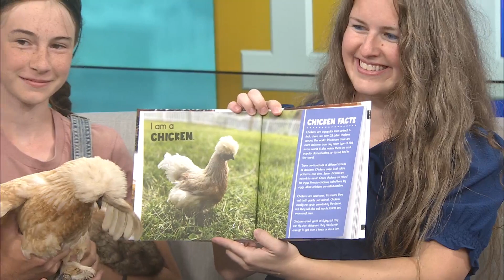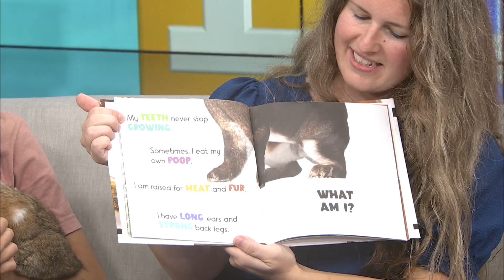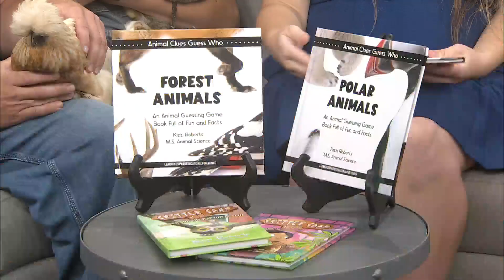Meet the animals from Gooseberry Bridge Farm featured in Kizzi Roberts book, 'Farm Animals' - 6/28/2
Meet the animals from Gooseberry Bridge Farm featured in Kizzi Roberts book, 'Farm Animals' - 6/28/24